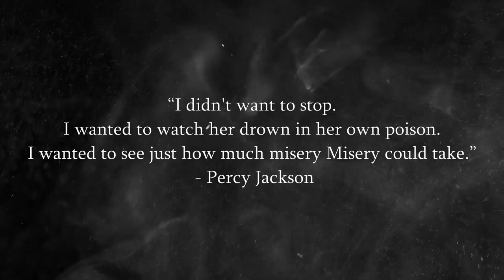Percy Jackson Is TERRIFYING In This Scene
Let me know what your thoughts are on this scene! You can also request any quote or scene that you'd like me to cover!

Song:
David Christians - God For You All Tollering ( FULL Instrumental Version )

Credits:
The books and characters belong to Rick Riordan

Artists:
Viria
Onewiththesheep
Moon-rabbit666
Sethkiel
Klymenearts
SixofClovers
Tamaytka
Minuiko